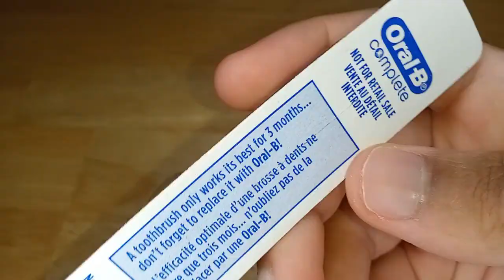Unboxin Doxin - Oral-B Complete Single Toothbrush